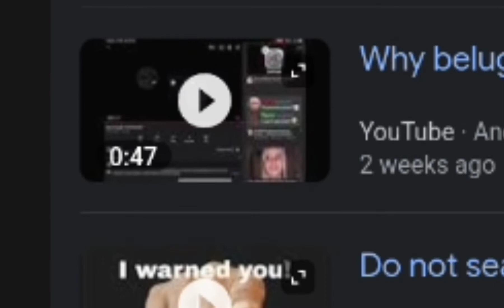I Googled "WYNS2022ID" and this happened...